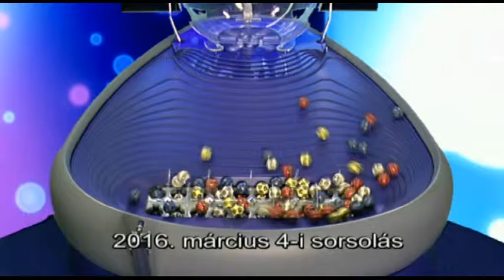Kenó sorsolás (2016. március 4.)